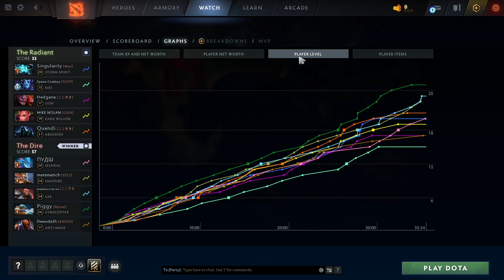Mana Curse CURSE OF AVERNUS + MANA BREAK | Ability Draft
SUPORT MY CHANEL GUYS
1. Like
2. Comment
4. ON Notification